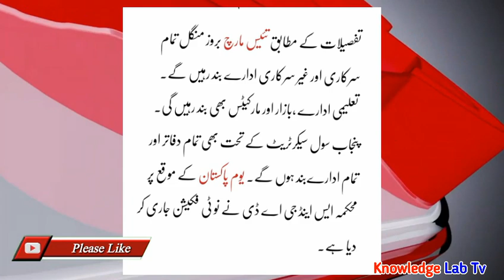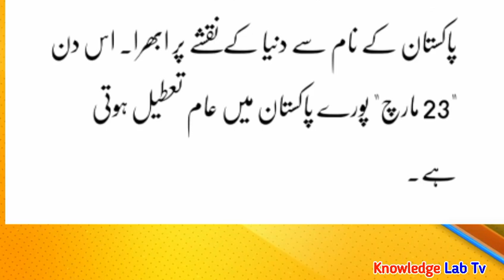Government Announced Public Holiday on 23rd March l Government Employees l Knowledge Lab Tv l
Government Announced Public Holiday on 23rd March l Government Employees l Knowledge Lab Tv lAll Government Notifications , Update News , Scholarship and Education News for Government Employees in All Pakistan.